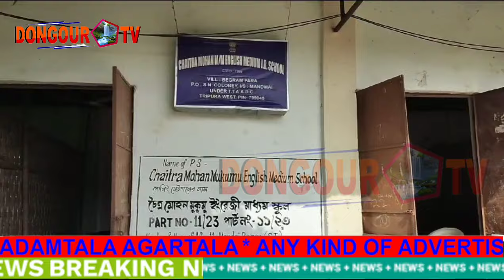Students Buphang saka kajak school Cholijak jorao Wanama Sincha Mangpili